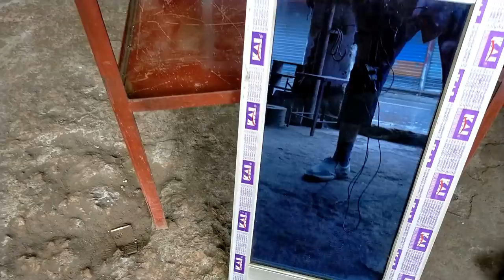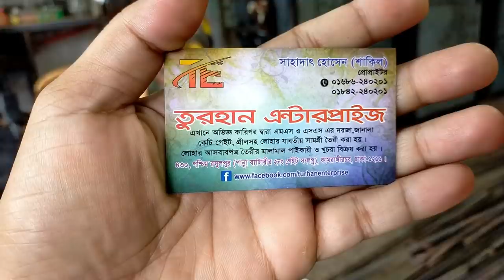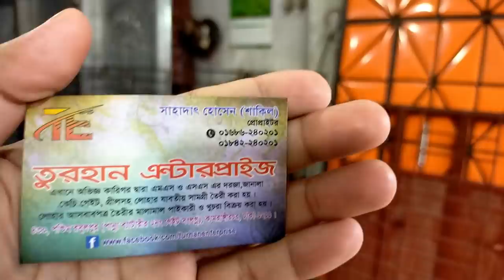তুরহান,স্টিল দরজা,এম এস,এস এস এবং থাই এর কাজ করাতে পারবেন Get all the work of steel doors and home M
তুরহান স্টিল দরজা এম এস এস এস এবং থাই এর কাজ করাতে পারবেন Get all the work of steel doors and home MS from honesty businessman

shop name: (তুরহান এন্টারপ্রাইজ)